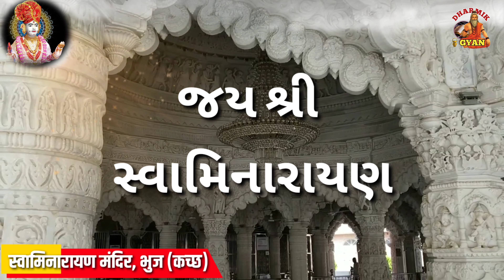Swaminarayan Mandir Bhuj (Kutch) (India) | Shri Swaminarayan Mandir bhuj (New Temple) |Dharmik Gyan